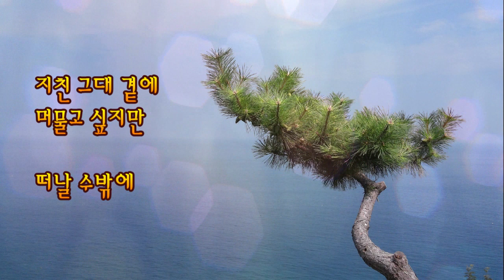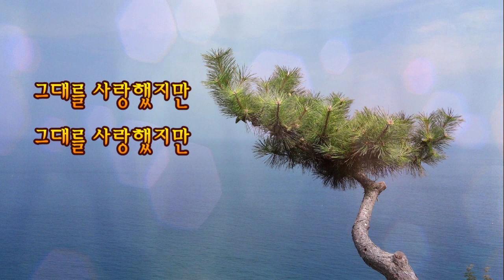김경호 - 사랑했지만 1시간듣기 [가사]